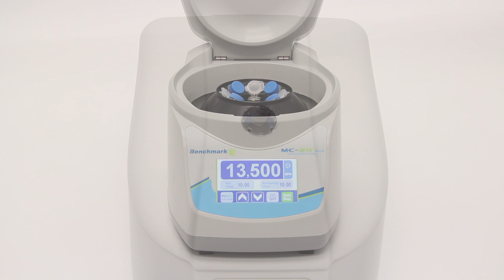5mL MacroTube® System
The 5mL MacroTube® System from MTC Bio is the new standard in life science. We've taken all the convenience of a 1.5mL microtube, and scaled it up for a more usable sample volume.

We've also introduced a screw-cap model that can replace the need for costly, and spatially inefficient 15mL centrifuge tubes, when samples do not exceed 5mL.

These two tubes combined with a multitude of equipment and accessories available through MTC Bio and Benchmark Scientific make the 5mL MacroTube the newest laboratory standard.